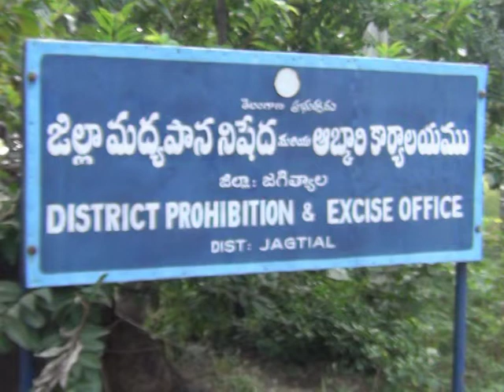9.11.21|DSC|Jagtial|2021-23 ఆర్థికసంవత్సరానికి లిక్కర్ షాప్ ల లైసెన్స్ కోసంగెజిట్ నోటిఫికేషన్ విడుదల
| Durga Siti Cable | News |2021 -23 ఆర్థిక సంవత్సరానికి లిక్కర్ షాప్ ల లైసెన్స్ కోసం గెజిట్ నోటిఫికేషన్ విడుదల